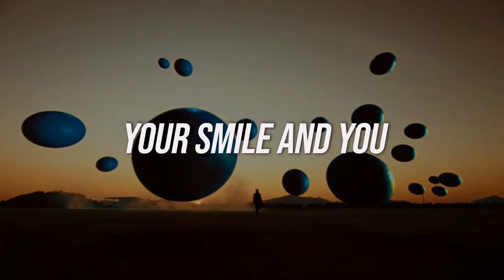;ཻུ۪۪ victon playlist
;ཻུ۪۪‧₊ hi, welcome to this channel, i hope you like the playlist
ཻུ‧₊timestamp ✩
00:00 - what i said
03:25 - what time is it now?
06:39 - hands up
10:16 - eyez eyez
13:24 - unpredictable
16:34 - howling
19:54 - flip a coin
23:28 - in the air
27:05 - circle
30:18 - into the mirror
33:48 - remember me
37:09 - new world
41:03 - nostalgic night
44:19 - light
48:19 - nightmare
51:48 - mayday
55:00 - sunrise
58:11 - timeline
1:01:31 - your smile and you
1:05:58 - slow goodbye